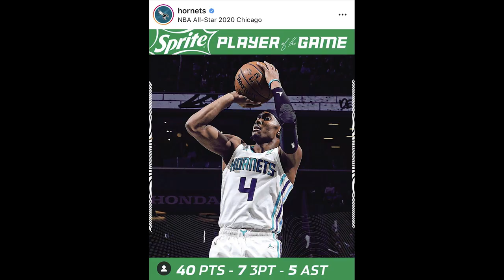Time Out #334: Apakah Devonte' Graham Calon Kuat Most Improve Player?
Membahas tentang siapa kandidat kuat untuk menjadi Most Improve Player tahun ini di NBA.

Thumbnail photo via @DtaeGraham